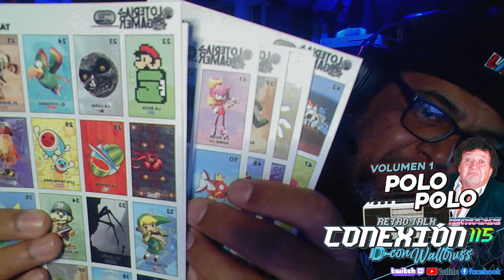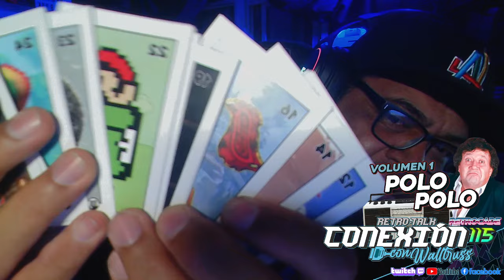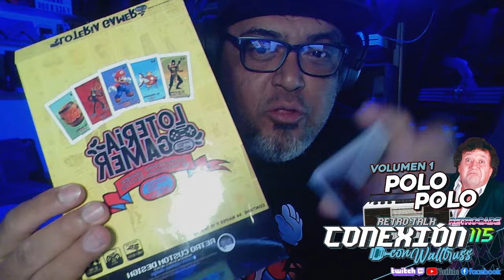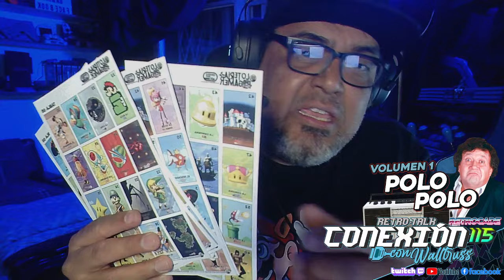CONEXIÓN 115: POLO POLO VOLUMEN 1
Como todos Lunes, en VIVO a las 9:10PM. Hoy hablaremos de esos buenos tiempos donde era lo mas prohibido del mundo escuchar a POLO-POLO por lo lepero de sus chistes. ¿Ustedes que chiste recuerdan?